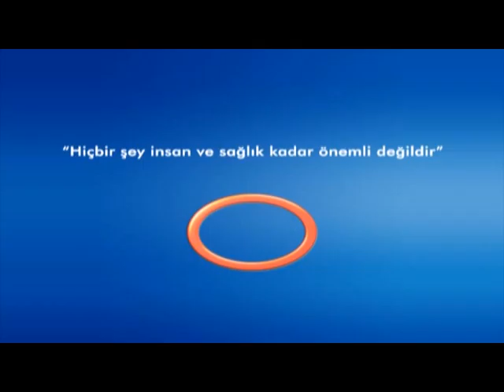Gaz Ve Şişkinlikler Hangi Hastalıklara Sebep Olur ?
Gaz Ve Şişkinlikler Hangi Hastalıklara Sebep Olur ? Avrasya Hospital Yönetim Kurulu Başkanı Genel Cerrah Op. Dr. Hüseyin URLU Bilgilendiriyor. Avrasya Hospital Sağlık Rehberi Programı